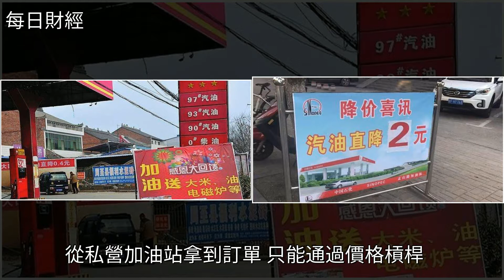為什麼私營加油站的油那麼便宜？這種便宜的汽油到底能不能加呢？，[每日財經]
為什麼私營加油站的油那麼便宜？這種便宜的汽油到底能不能加呢？ [每日財經]油價,中國石油,中石化,能源,裝修為什麼私營加油站的油那麼便宜？這種便宜的汽油到底能不能加呢？ [每日財經]油價 中國石油 中石化 能源 裝修